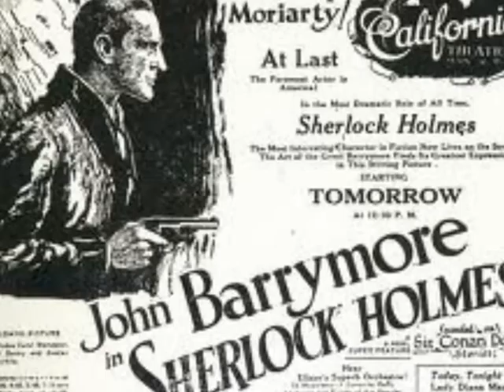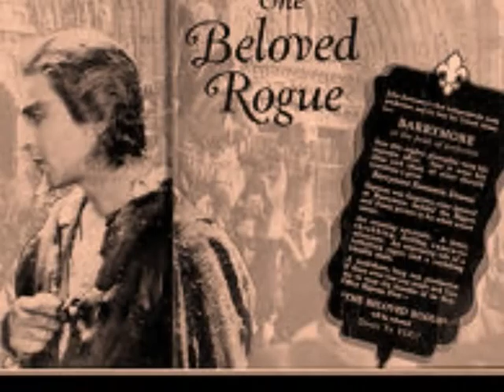a tribute to John Barrymore